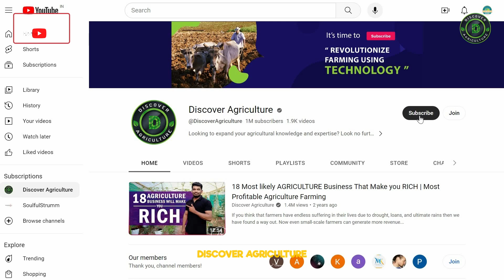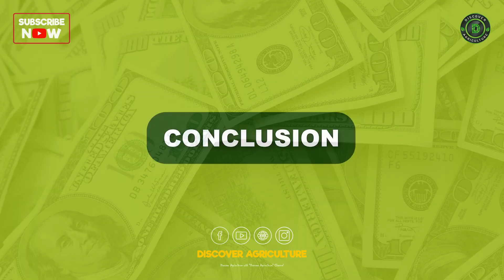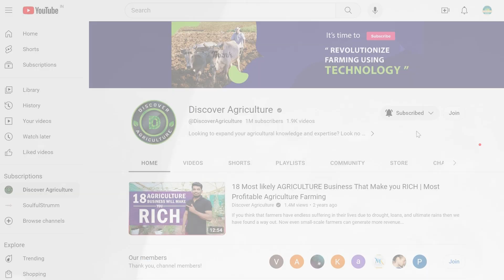Role of Honeybees in Agriculture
Honeybees play a crucial role in agriculture by pollinating crops and producing honey and beeswax. Learn more about the important role these tiny creatures play in sustaining our food supply in this informative video.

0:00 Role of Honeybees in Agriculture
0:32 Introduction
0:47 Pollination Services
1:14 Crop yield and Quality
1:41 Biodiversity Support
2:07 Seed Production
2:25 Economic Impact
2:39 Conclusion
3:06 Bottom line